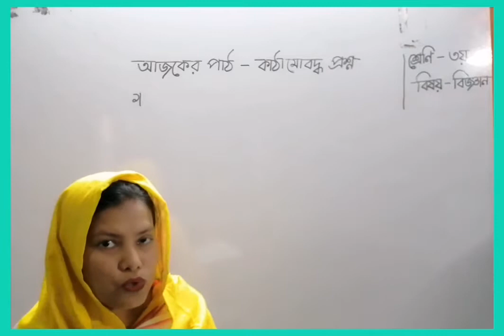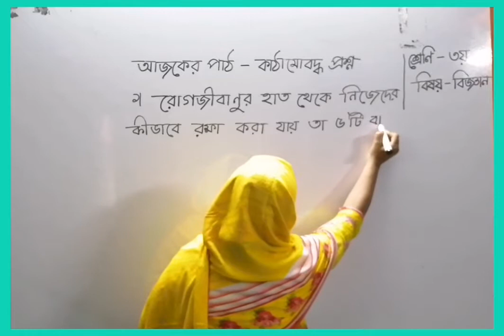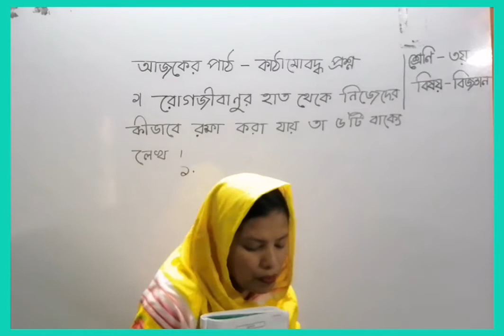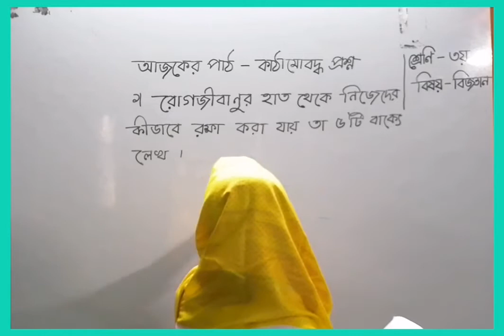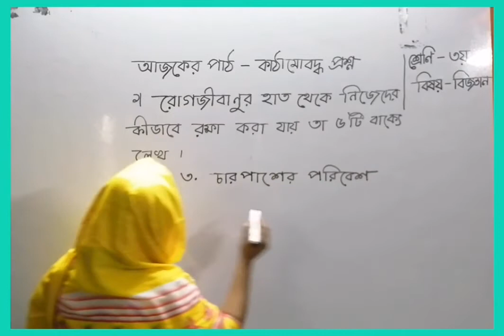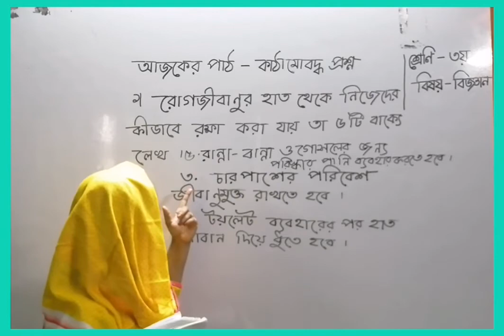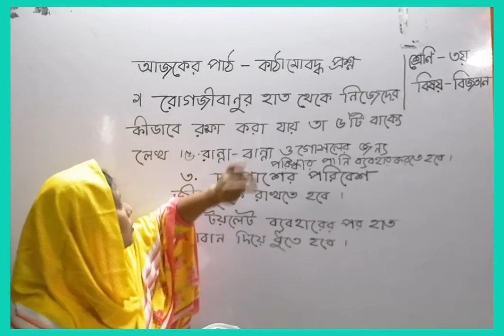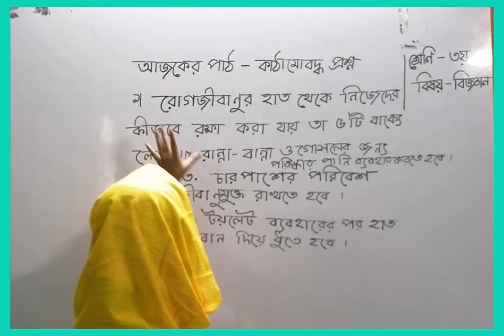শ্রেণি : ৩য় । বিজ্ঞান । ৮ম অধ্যায় (কাঠামোবদ্ধ প্রশ্ন আলোচনা)